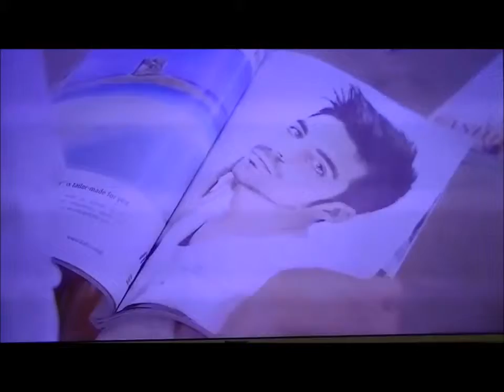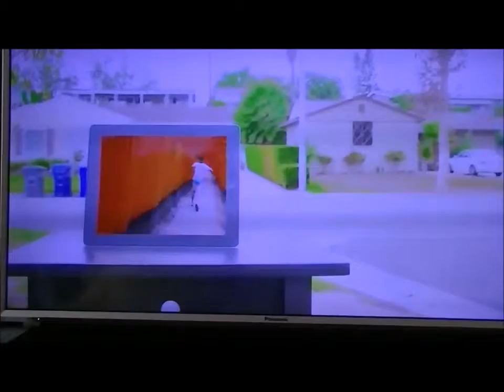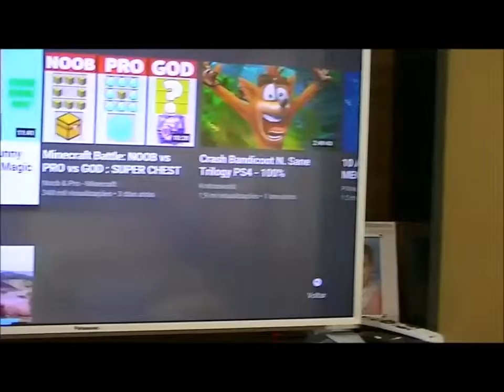Batman Neto faz truques de mágica